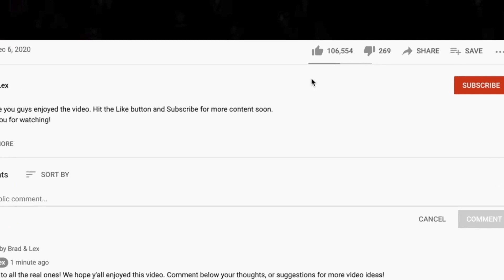First Time Hearing Gojira 🎵 Born For One Thing Reaction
Thanks for checking out our Gojira reaction. We started our Gojira stream off with Born For One Thing and then proceeded to listen to three more songs from them. More reactions are on the way!